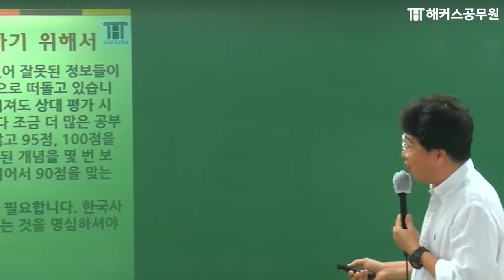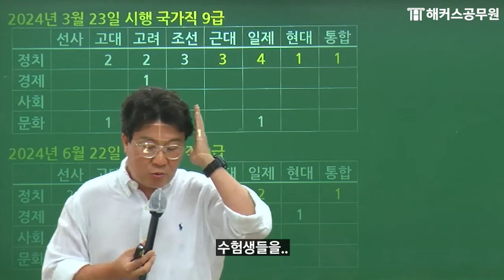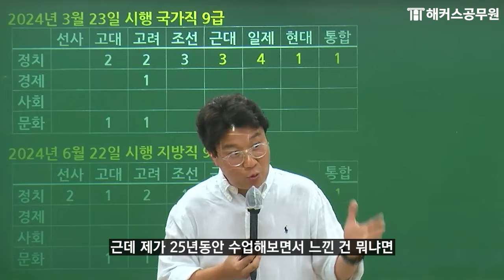공무원 한국사, 낮아진 시험 난이도에 대응하는 방법｜해커스공무원 이중석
최근 공무원 한국사 시험 난이도가 낮아지면서,
커뮤니티에 많은 글이 떠돌고 있습니다.

"공무원 한국사 한능검화 되는 거 아니냐?"
"이제 한국사는 한능검 처럼만 공부하면 된다"

물론 과거에 비해 시험 난이도가 낮아진 것은 팩트입니다.
다만 공무원 시험이 한능검과 다른 점은 상대평가라는 것입니다.
본인이 쉽다고 느낀다면, 남들도 똑같습니다.
모두가 쉽게 95점을 맞는다면, 우리는 100점을 맞아야 합격합니다.

커뮤니티 여론이나, 남들 말에 너무 휘둘리지 마시고,
본인의 페이스대로 잘 준비하셨으면 좋겠습니다.

📍 공무원 합격해도 불합격해도 수강료 0원
📍 해커스공무원 전 강좌 2주동안 무료로 수강